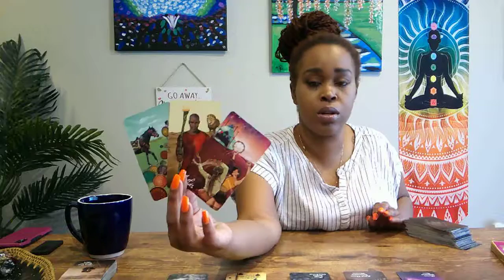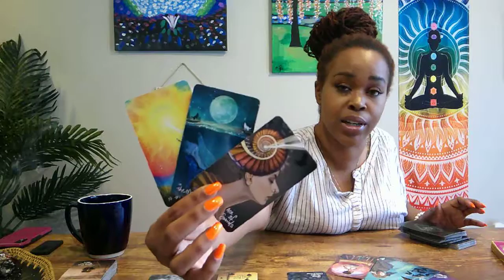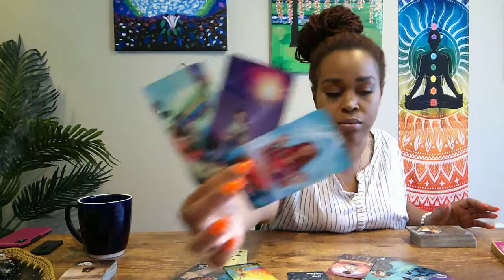AQUARIUS- May 1-15th- "Communication Is Key This Month"